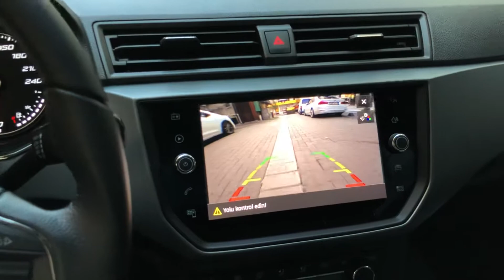Seat İbiza Orjinal Ekrana Geri Görüş Kamera Montajı instagram @ VAGCOM CENTER